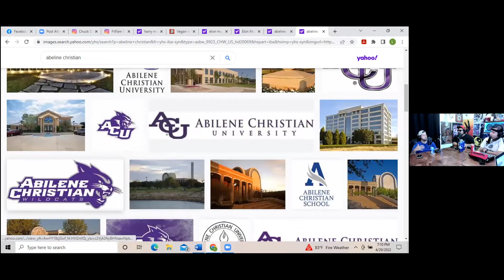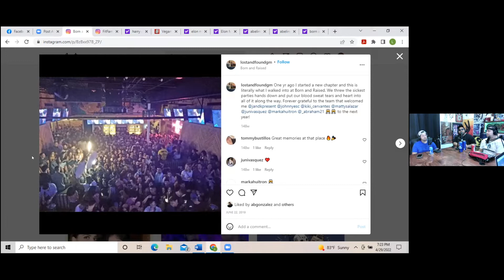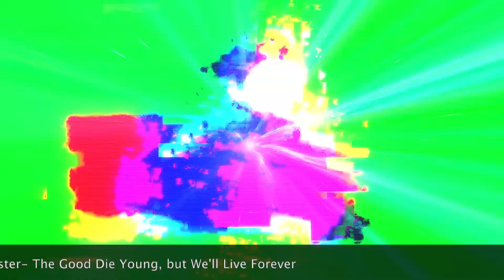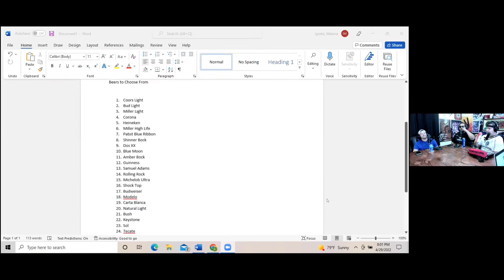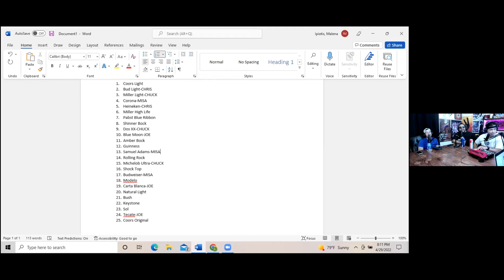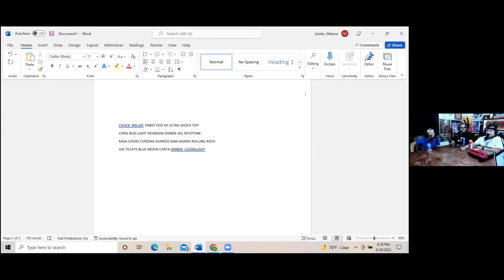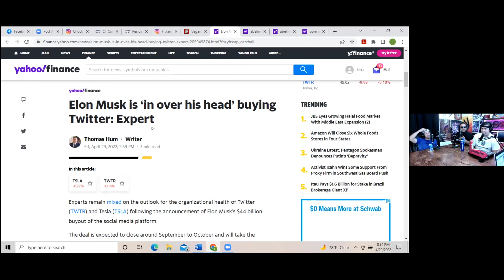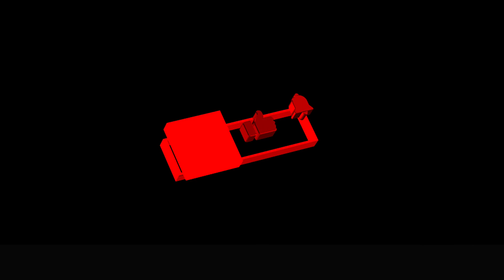Episode #122- "$2 a Six Pack?" the Chuck Duarte interview/ CWCM Beer Draft!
“And with the FIRST PICK in the 2022 Beer Draft .. ”

Get ready!! It’s the FIRST Annual Conversing with Chris and Misa Beer Draft and we invited Mr. Chuck Duarte to try his luck and build the strongest beer lineup against the rest of the guys in the studio. You don’t wanna miss this weeks episode.

We not only have our beer draft but we have fun getting into topics such as:

-Catching up with old friends Misa & Joe!
-Moving from the Eastside to the Westside as a kid
-Transitioning from private to public school
-Molina has no jumper?
-Playing College Baseball
-Starting CT Construction
-Iggy Samaniego promotes his Mother's Day Comedy Show
-Chuy from Nxt Gen Sport hooked us up with some sick merch.
-Trending Local/National topics
-Five Random Question

As always, thank you for all of the support it means everything to us 🙏. Help share this episode and help us grow so we can contribute to bring you the interviews El Paso wants to see and hear!!!  Sit back, tune in, crack a beer and come laugh with us. Never forget to…. Stay Freshh! 😉